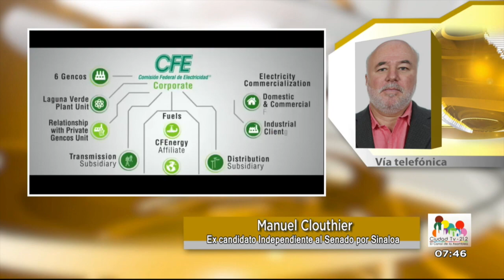Críticas por nombramiento de Bartlett / M. Clouthier - Entrevista 2 de agosto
Hay diversas críticas por el nombramiento de Bartlett al frente de CFE ¿Por qué las críticas y qué hay detrás de este nombramiento? Manuel Clouthier nos da su punto de vista, con Salvador García Soto, Alejandro Alfaro y Karla Pulido.